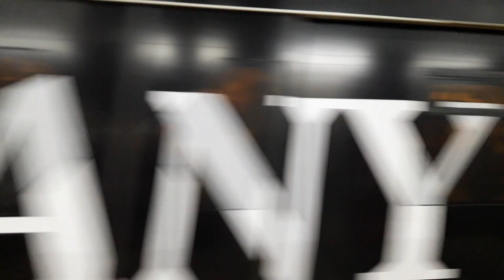ที่นี่แห่งเดียวในกรุงเทพฯ .... ไม่เหมิอนใคร สถานีBTSสะพานตากสิน เป็นอย่างไร มาชมกันครับ😉😉😉